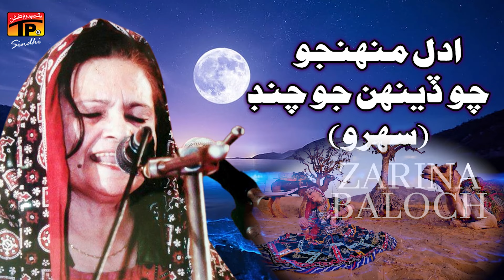Adal Munhjo Choden Jo Chand (Sehro) | Zarina Baloch | TP Sindhi